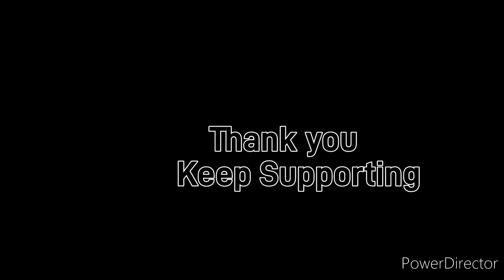Silkthread Bangles~ New model Bangles collections~Handmade Jewelry